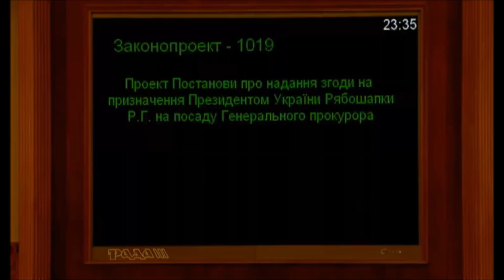Зеленский назначил Рябошапку Генпрокурором Украины. Луценко отправили в ОТСТАВКУ